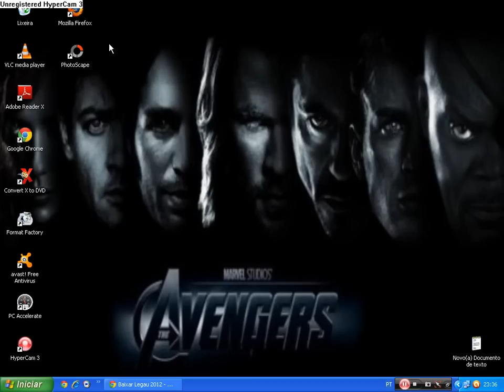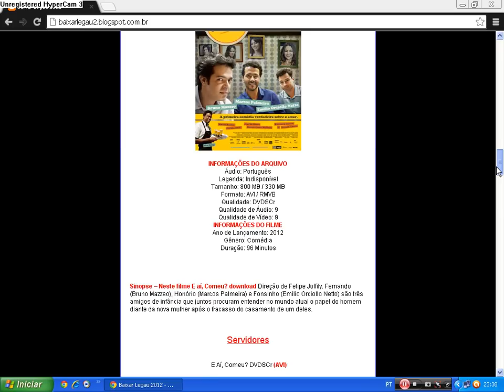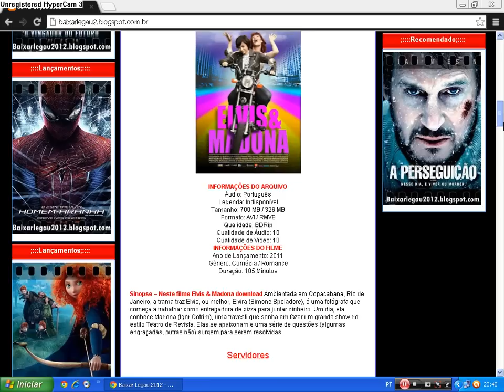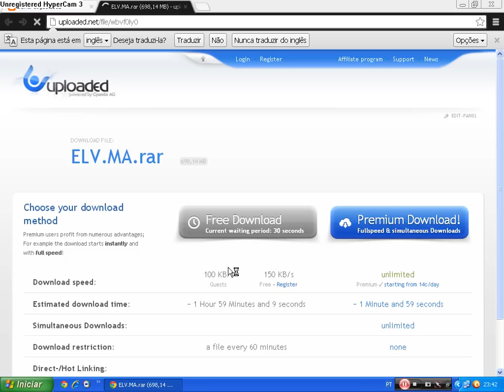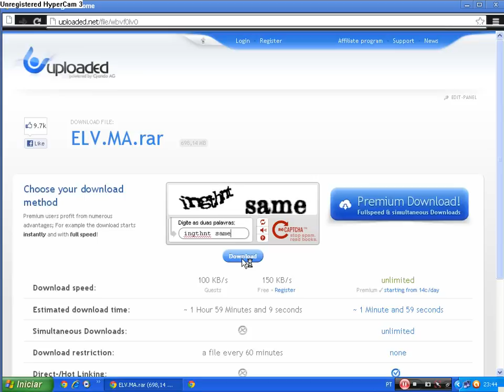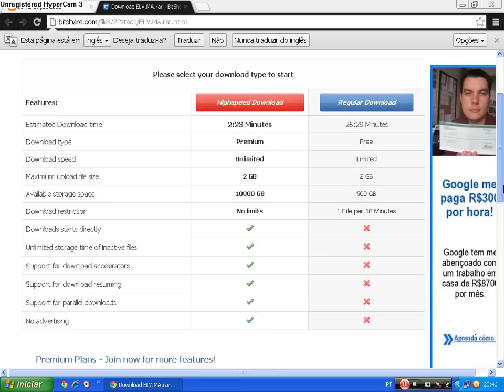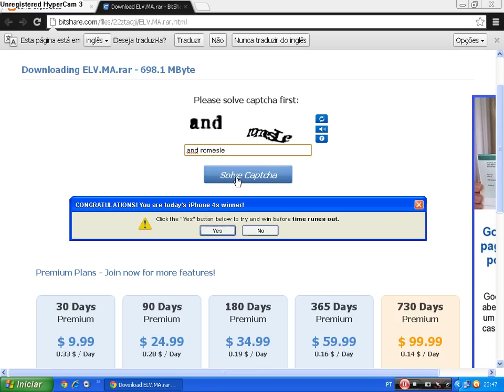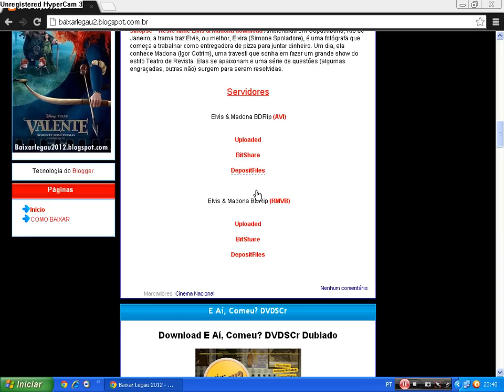Como baixar Filmes Sem programa ATUALIZADA!!!!!!